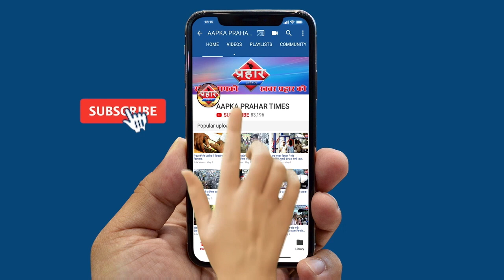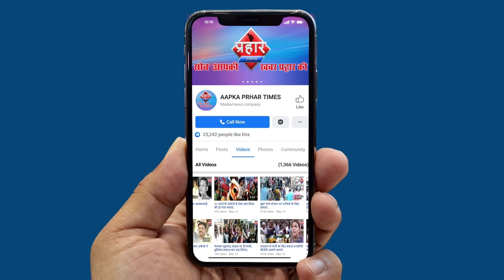भारत सरकार ने किया 59 चीनी ऐप्प को बन||Aapka Prahar Times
भारत सरकार ने किया 59 चीनी ऐप्प को बन||